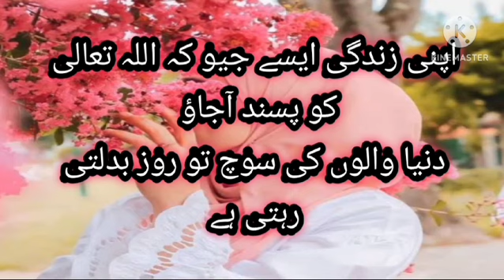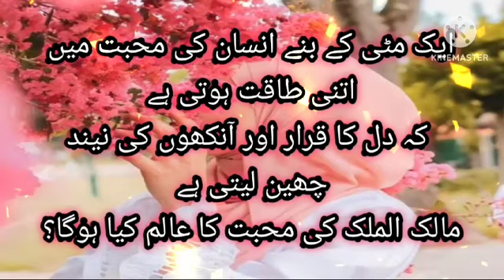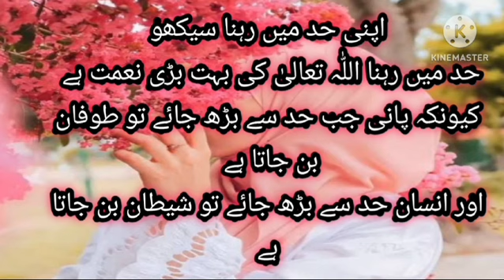Best islamic poetry|| very impressive Islamic poetry||motivational Islamic Quotes💞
Islamic poetry 💞 impressive Islamic poetry 💞 motivational Islamic Quotes💞

Dive into a wealth of knowledge encompassing Islamic teachings, history, ethics, and practices. From Quranic studies to Hadith analysis, explore the profound wisdom and timeless principles of Islam. Join us on a journey of enlightenment, reflection, and spiritual growth as we delve into the beauty and richness of the Islamic faith. Whether you're seeking answers to theological questions or simply yearning for spiritual nourishment, our channel aims to be your trusted source for authentic Islamic education and inspiration.